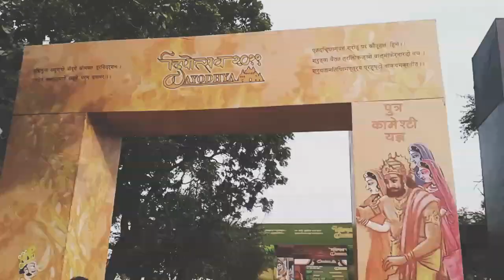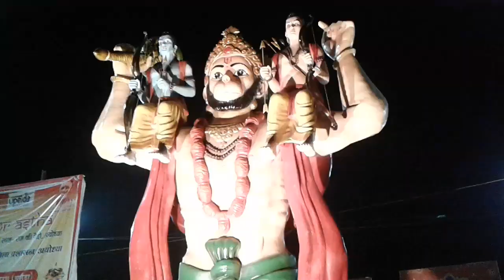Deepotsav Ayodhya 2019 | V_log_8th | The history of BCB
Hey Guys!
This is our 8th V_log video
In this video we are going to show you how's the Deepotsaw 2019 held in Ayodhya
so keep watching and let's take a look of Deepotsaw 2019.
we made a world record this Diwali. The largest number of Oil Lamps ( 5 lakhs 51 thousands lamps) has lit this time. Thus it was a grt occasion for all of us.
Congratulations!! to all of you for this glorious record.